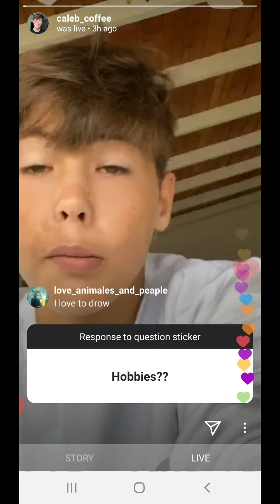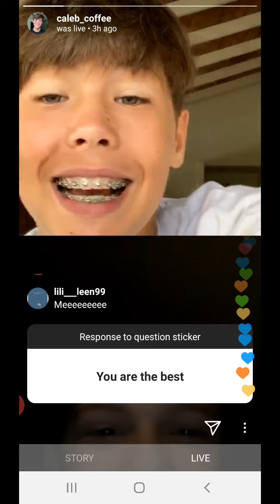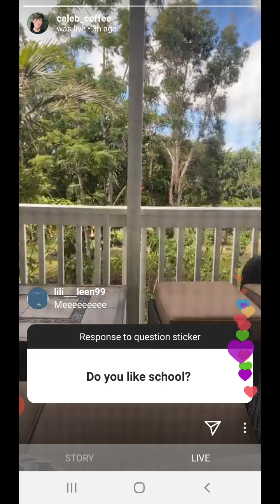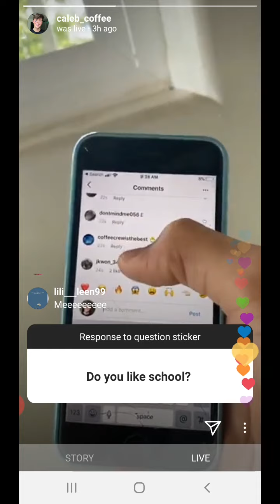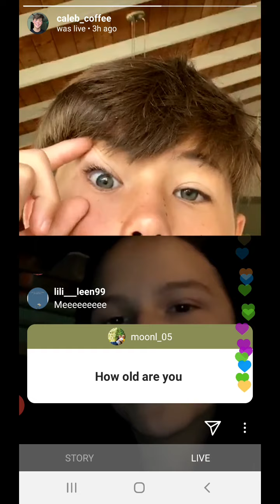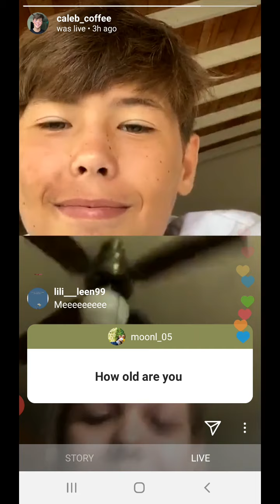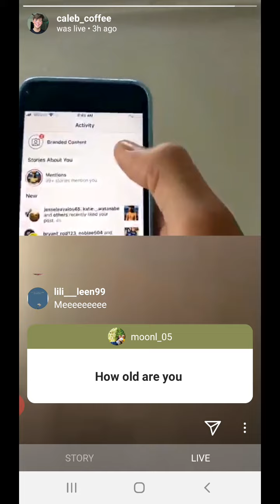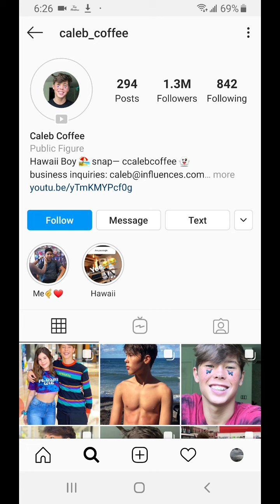Caleb Coffee Instagram Live. Please subscribe for more videos.